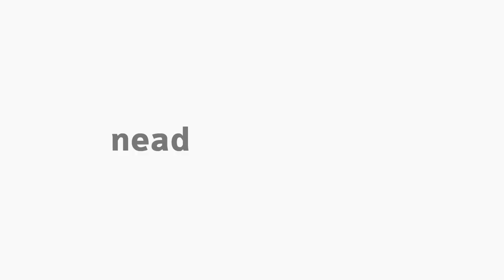[EFI] Entrevista sobre Metodologia do Ensino da Educação Física na Escola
Professora Evelline C. Fontana entrevista o professor Eliton Eduardo Candido na disciplina de Metodologia do Ensino da Educação Física na Escola para o curso de Educação Física.